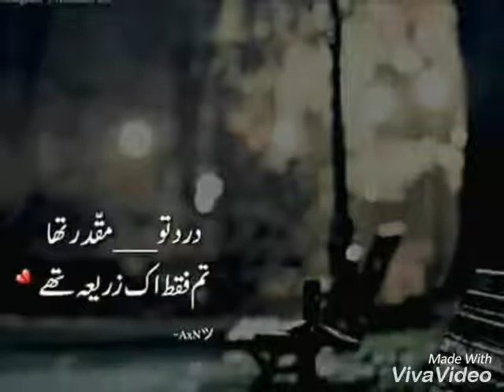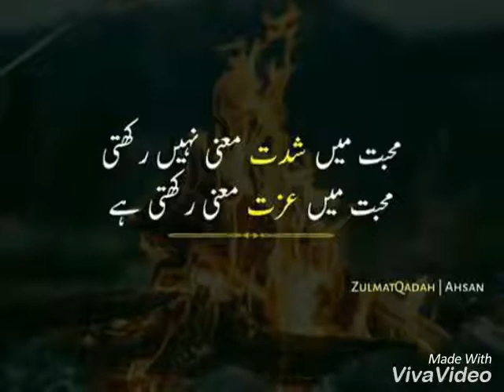Poetry, Tumhari Yad ka mossam kabi hijrat nahi krta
Sad poetry by me Tumhari Yad ka mossam kabi hijrat nahi krta